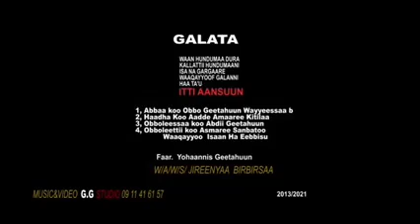January 10, 2023